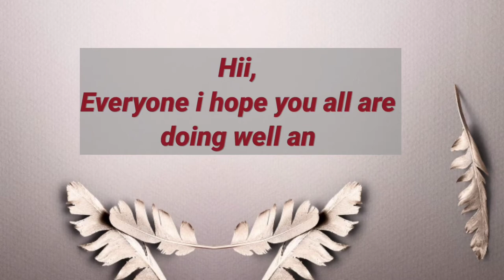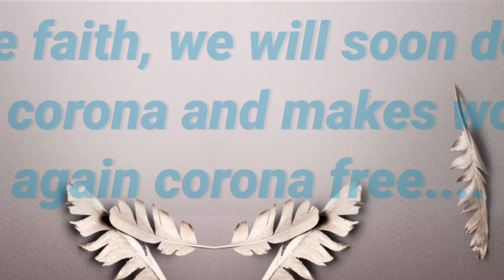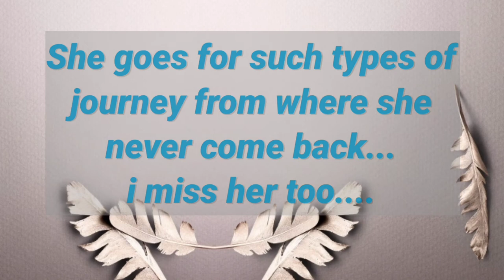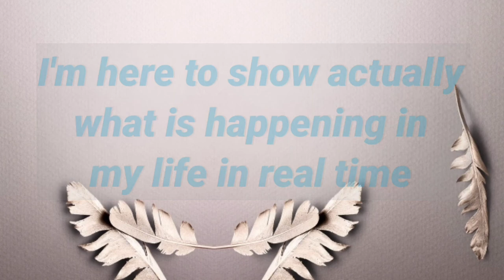She Quit YouTube....But I'm Back! | VLOGS | VaasuVidaa Vlogs | Vaasu Vidaa Vlogs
Guy's, in this video i am sharing important information regarding this YouTube channel and covid-19 and something about me and my family. So, must watch entire video.

I'm also discuss about what types of videos i continue upload on this channel and when will be i upload videos. etc.

Friends "Comment" which part of video touch your heart's.

Friends,

This channel needs your help, please

                          Thanks